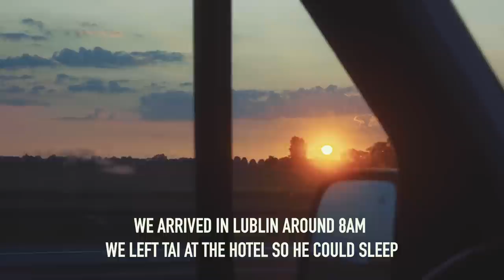100k LIKES BEWLEY TATTOO | VLOG13 | TAI WOFFINDEN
I've decided to start Vlogging this year! Bringing you all the insights to life as a Speedway rider

In this weeks episode we have a whole lot of Lublin!

watch us go over to Lublin to race and then meet my Godfather Neil, who comes to his first Wroclaw home game!

Directed/Edited By
Scott Harvey